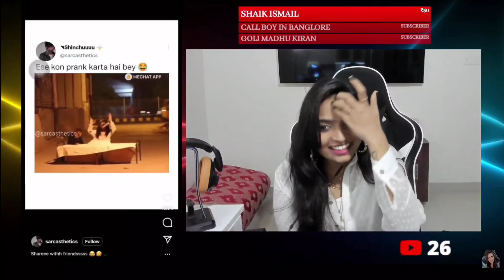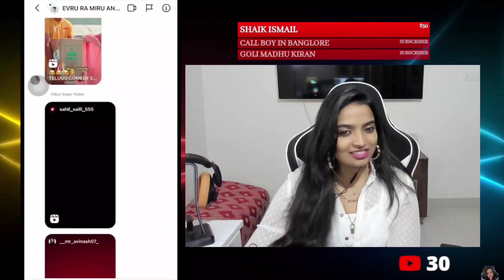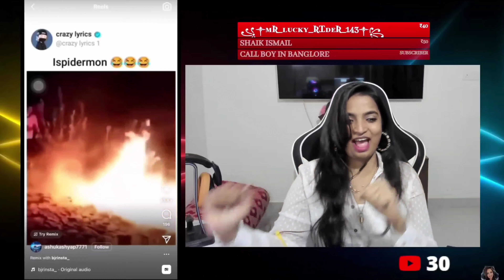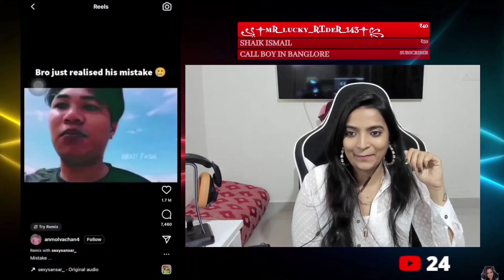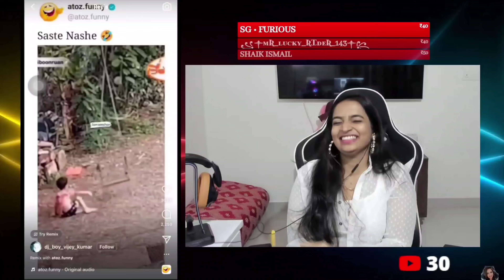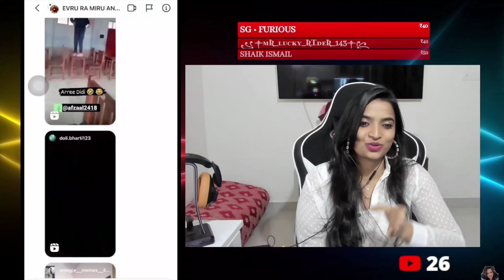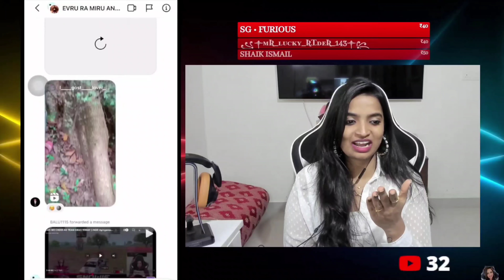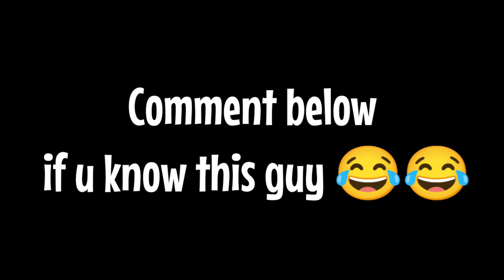MAKE ME LAUGH CHALLENGE | A FUN WAR BETWEEN ME AND SUBSCRIBERS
Hello Guy's!!

I am Snowie, A Girl BGMI Gamer and Streamer. My passion for Battleground Gaming Had Brought Me Here :) If you like my game play and owe my passion do Subscribe to my Channel and love me tons :P coz i love you more :D

Oh Yea!! My Motivation and major obsession is to be a competitive player, trying to achieve it hard in my roller coaster busy life bruhh!!

For me Negativity is like passing clouds and I always Aim at the clear Sky and even know how to get that positive vibe as opposite poles attract :) So Don't stop being negative coz I am positive, we never attract if so :P

Device : Iphone 12 Pro Max
Claw/Sensitivity : 4 Finger + Full Gyro (300)
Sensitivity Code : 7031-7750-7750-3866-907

Keep Supporting Me!! Hope You Guys Enjoy Our Gameplay And Let's Keep In Touch Through Snowie Gaming

"Snowie Gaming Fam Is Fab"